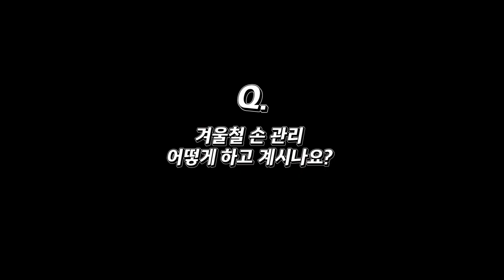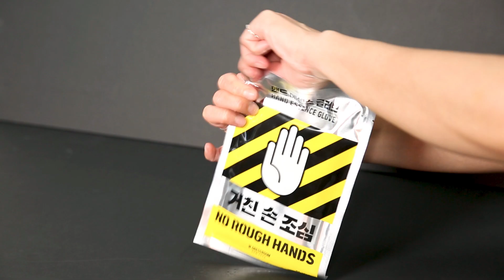직추TV 더블유드레스룸 핸드 에센스 글러브로 15분만에 보들보들 아기손 만들기! 1300k 직원들의 리얼리뷰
직추TV 5화, 더블유드레스룸 핸드에센스 글러브
1300k 직원들의 리얼 리뷰도 보고 선물도 받아가세요~

▶1300k에서 준비한 유튜브 구독자 이벤트!
본 이벤트는 종료되었습니다!
다른 이벤트로 찾아뵙겠습니다:)